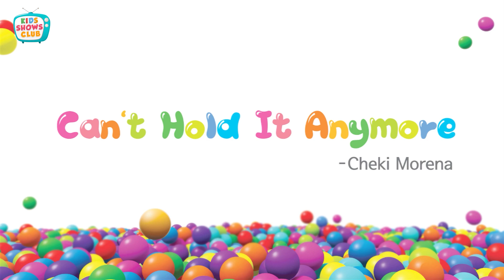WonderBalls Playground Cartoon : Ep 20 - Can't Hold It Anymore | Cartoons For Children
Music Balls begin an ensemble. Vivo(Timpani Ball) looks really uncomfortable. Vivo must be holding something. Can he hold it until the end?

➤ About the channel:
Kids Shows Club is an amazing cartoon channel for your kids to watch and have a great time.